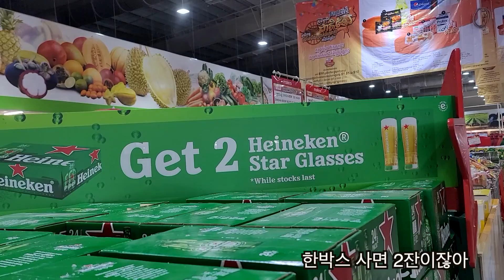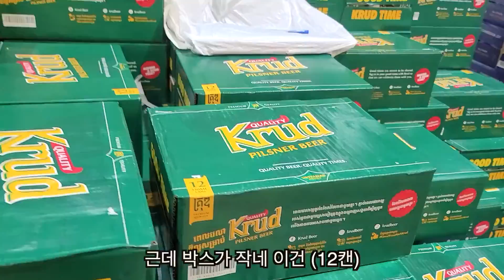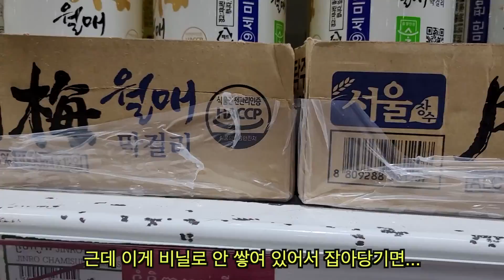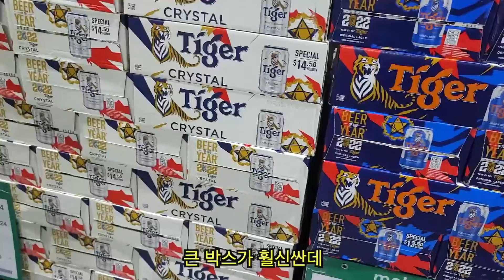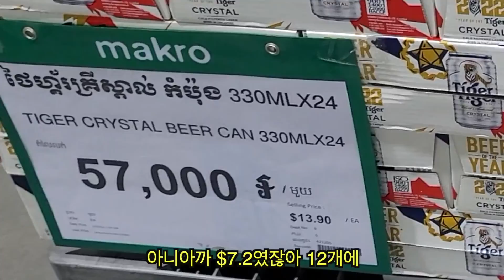캄보디아 대형 할인점에 막걸리 사러 왔습니다.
2017년 개장한 마크로에 왔습니다. 캄보디아 한인마트에서 한국 물가 상승으로 인하여 소주, 막걸리 가격이 올라 재고가 풍부한 마크로에 가서 맥주, 소주, 막걸리 가격을 알아 보았습니다.
감사합니다.

Kevin MacLeod의 Bad Ideas - Silent Film Dark에는 크리에이티브 커먼즈 저작자 표시 4.0 라이선스가 적용됩니다.